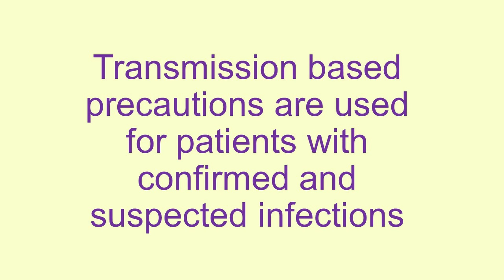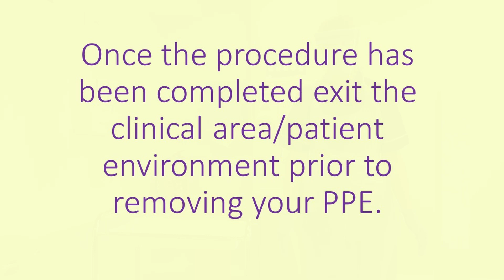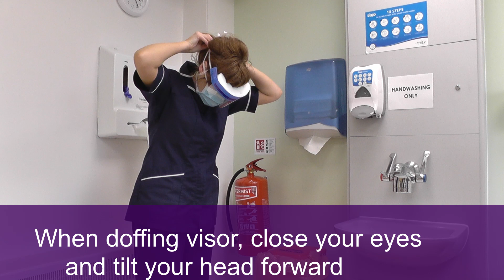How to don & doff PPE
This video shows how to don & doff PPE for transmission based precautions e.g. suspected and confirmed COVID-19 patients with no aerosol generating procedures.